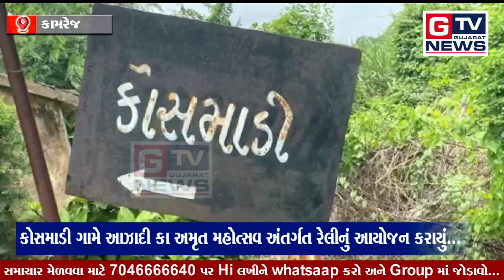કામરેજ : કોસમાડી ગામે આઝાદી કા અમૃત મહોત્સવ અંતર્ગત રેલીનું આયોજન કરાયું...|| GTV_GUJARAT_NEWS